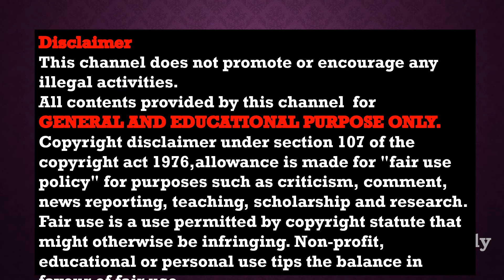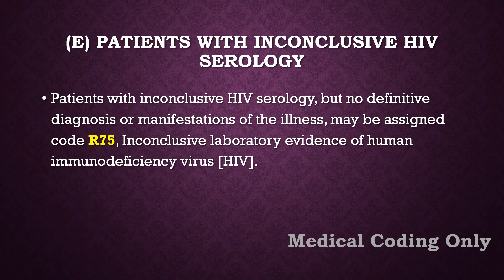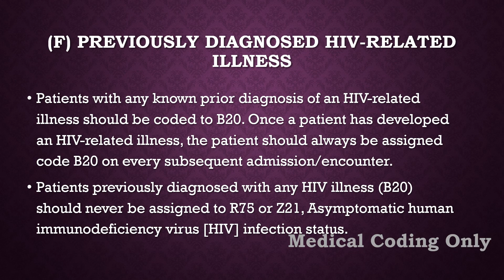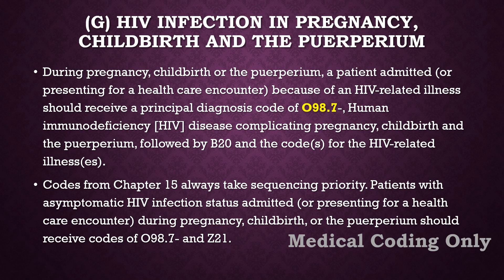Chapter Specific Guidelines for Medical Coding, Chapter-1 Part-3 In Tamil (ICD 10 CM)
🚫 NOTE : All content used is copyright to Medical Coding Only Channel,